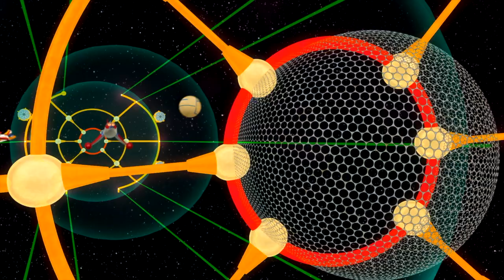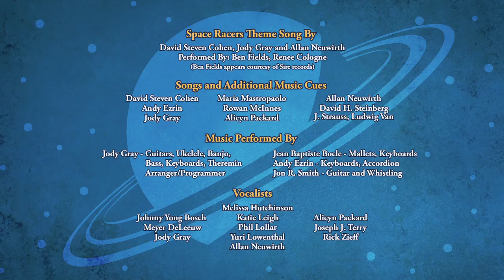SPACE RACERS: New Cadet on the Block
Everyone is abuzz about a cool new kid who transferred to the academy. Kite's reputation as a daredevil and amazing Orb-O player precedes him, and no one can wait - especially Eagle and Raven, who look forward to the competition.

On the day the new cadet arrives, Coot unveils the Observatory's powerful new telescope... which Crow thinks is the coolest thing ever, eagerly learning all about what it can do. Kite quickly lives up to his legend, showing off his athletic prowess and cool demeanor. But he's also a relentless comedian - and seems to have picked Crow for the butt of his jokes.

As the bullying escalates and Crow grows more withdrawn, even shying away from the telescope, the other kids decide that enough is enough. Eventually they help Kite understand that no one's laughing anymore, and that an attitude adjustment and apologies are in order.